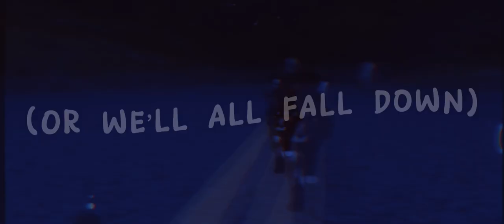Or we’ll all fall down- wcue Roblox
Thank u so much to SwissBigBoss on Roblox and everyone else who helped!